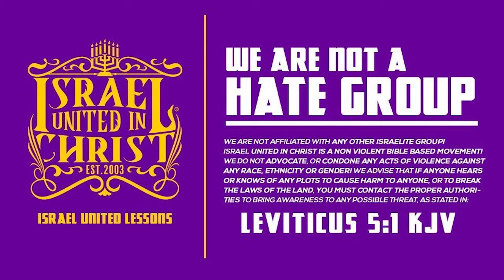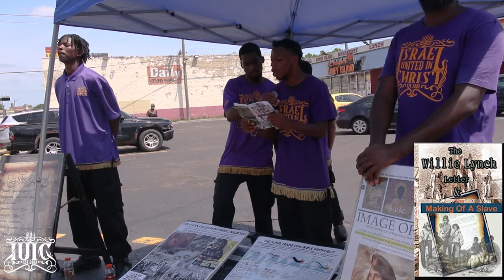IUIC | Overcoming Murder in the Black Community